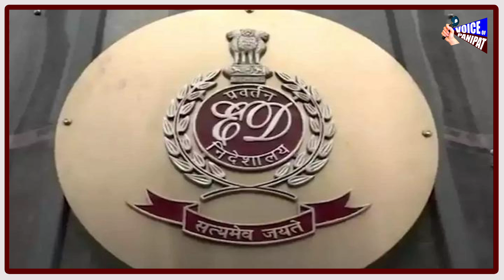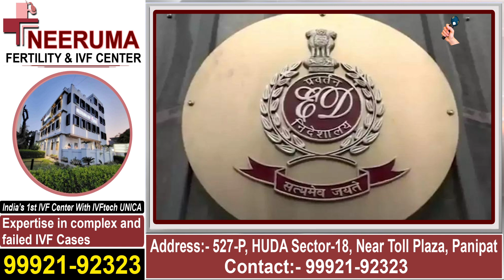हुड्डा को सता रहा है गिरफ्तारी का डर, चुनाव से पहले ED ने कसा शिकंजा, अब क्या करेंगे हुड्डा ?